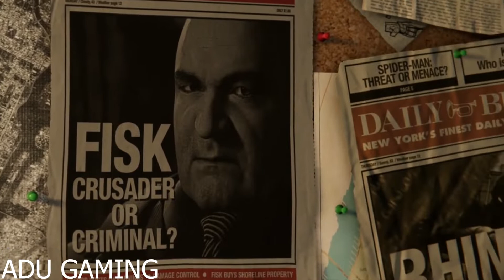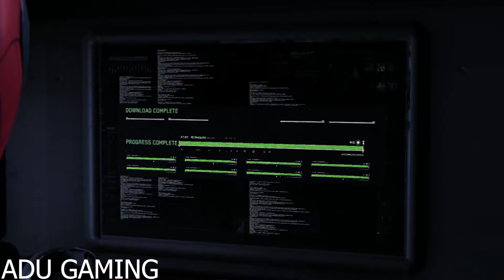Marvel's Spider Man Spectacular Walkthrough Part 1